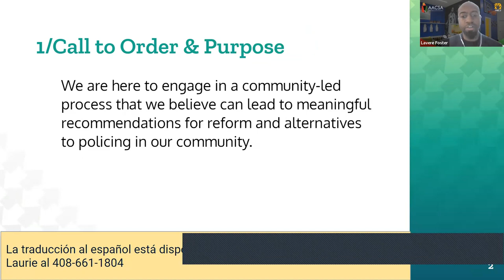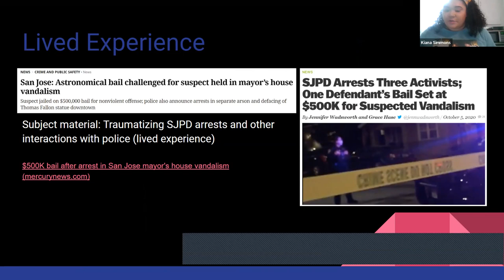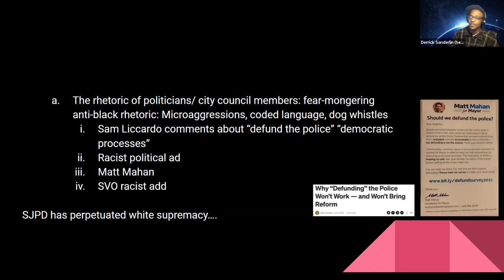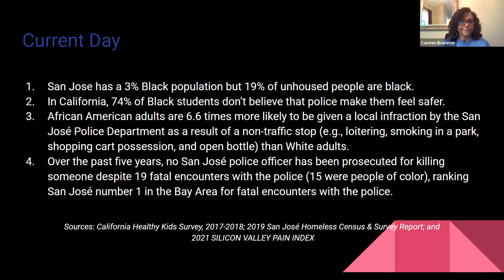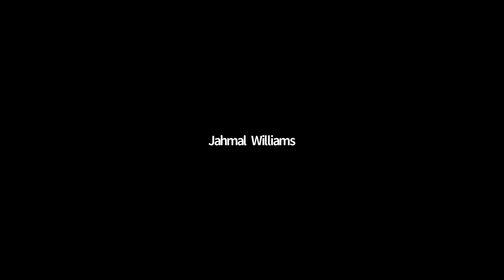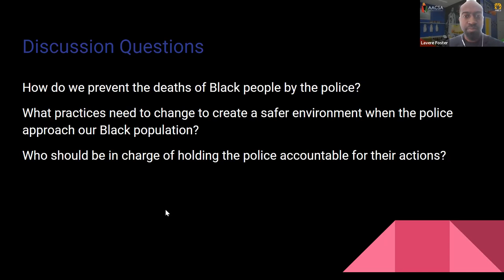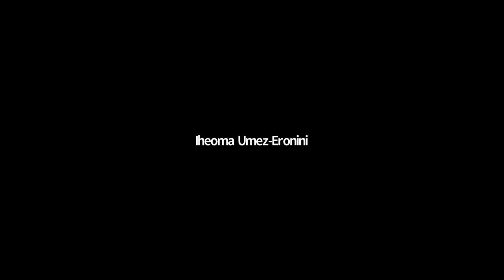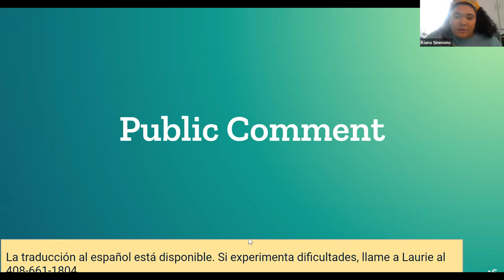JAN 5, 2022 | Reimagining Public Safety Community Advisory Committee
Reimagining Public Safety Community Advisory Committee of January 5, 2022